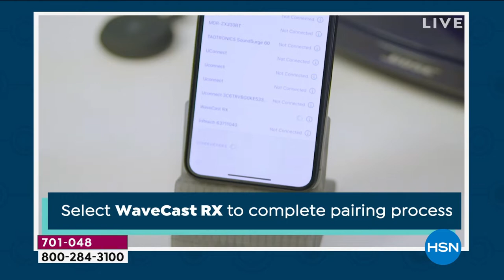Bose Wave Music System IV w/CD Player, Radio Bluetooth...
Bose Wave Music System IV w/CD Player, Radio   Bluetooth Receiver
Experience the Bose difference in this compact, easytouse music system that fits nearly anywhere. Listen to your favorite CDs and AM/FM radio stations  even wake to separate dual alarms with gently rising volume. Plus, control sound and selections from anywhere in the room with the slim infrared remote.

    Remote control
    CR2032 battery for remote (installed)
    Power cord
    Demonstration CD
    Quickstart guide
    Owner's manual

Bundled Goodies

    WaveCast RX Bluetooth receiver
    MicroUSB charging cable
    USB power adapter
    User guide